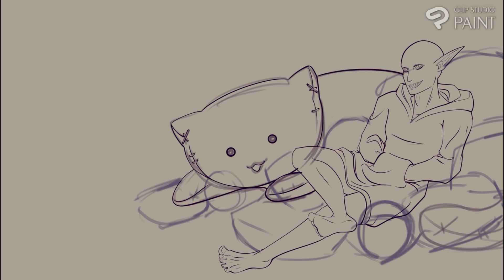Fresh Prince of Bel-AYR